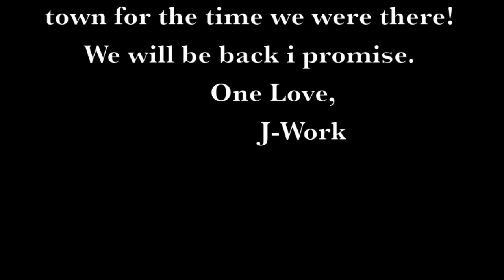Shining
Shot and directed by William The Brazilian Pro Skater for the newest single produced by G.Cal